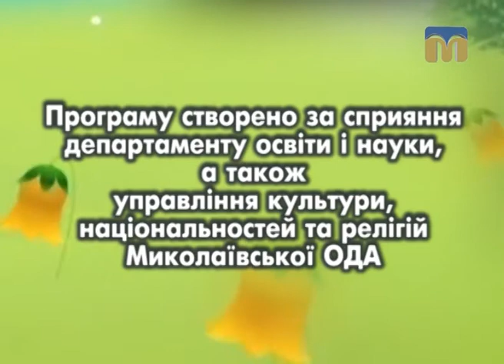Дитячий майданчик. Театральний колектив "Настрій" - 27.08.2017